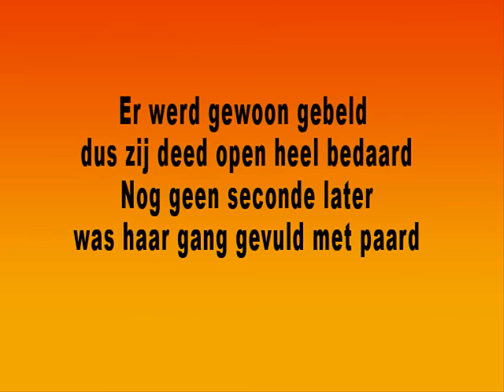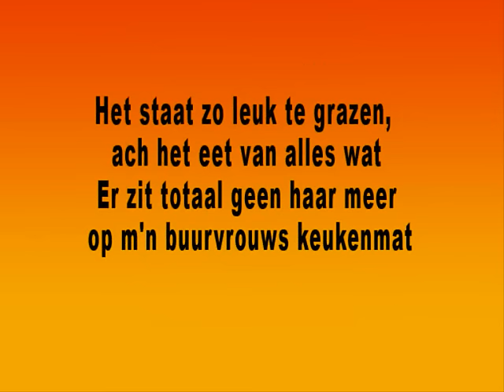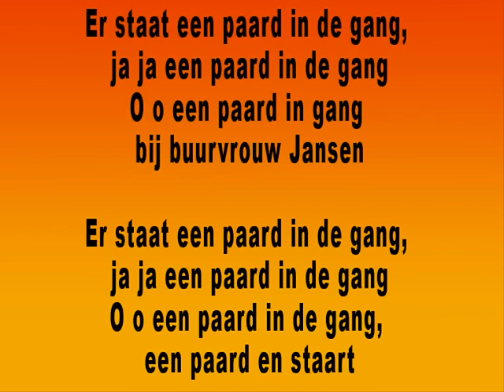André van Duin - Er staat een paard in de gang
CarnavalsKrakers.com

Alle Nieuwe én oude CarnavalsKrakers op een rij!